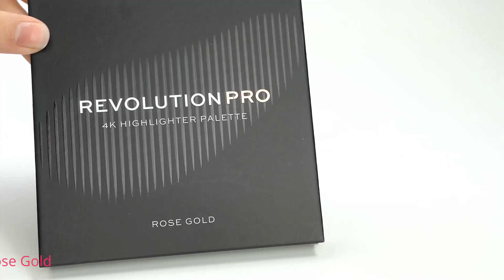Revolution Pro 4K Highlighter Palette Rose Gold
Wat ons betreft is dit highlighter palette perfect!! Het 4K Highlighter Palette Rose Gold heeft 4 prachtige highlighters in de allermooiste tinten. Van parelwit en peachy roze tot subtiel goud en licht rosé goud. De verschillende highlighters staan prachtig bij iedereen en zijn geschikt voor alle gelegenheden. Ga voor een subtiele glow naar kantoor of mix de tinten voor een unieke look naar een feestje.